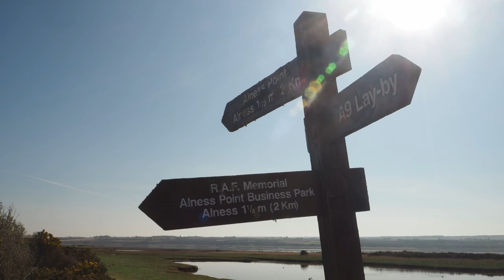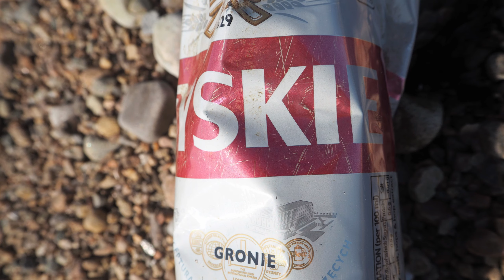Photo beachcombing. Highlands, Scotland.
We're going beachcombing at Alness Point on the Cromarty Firth in the Scottish Highlands.
My type of beachcombing is to find things that people should have put in a bin but for some reason have dropped outside.
I then photograph those objects and turn litter into art.
Join me on a beachcombing - litter finding, photography adventure.

Kit
Gorillapod
Hama travel tripod
Lowepro backpack

Sound effects from Freesound - Freesound